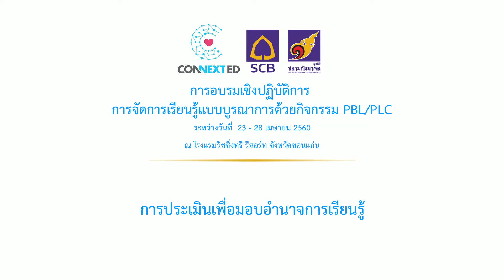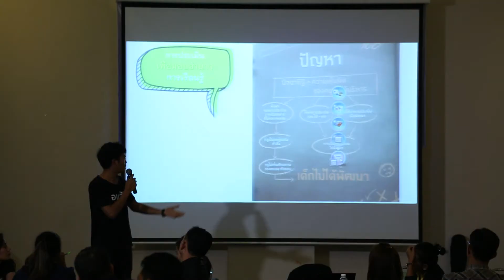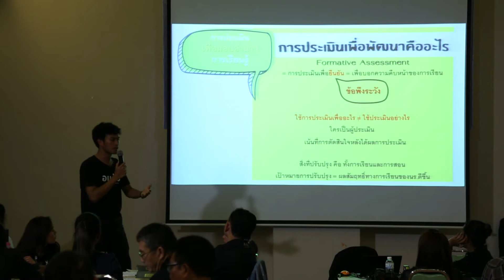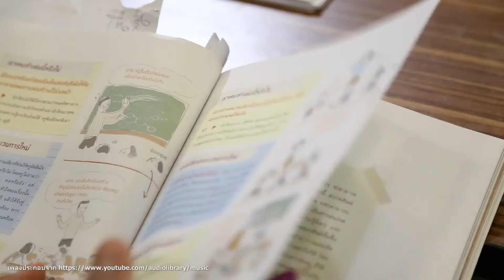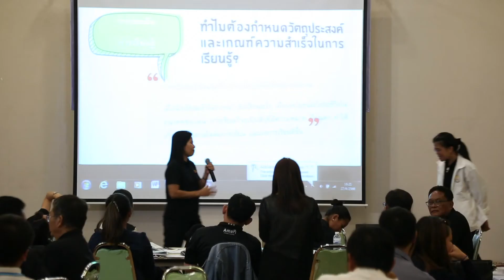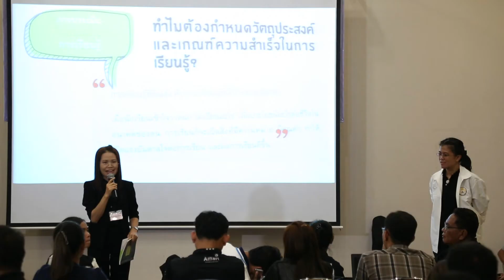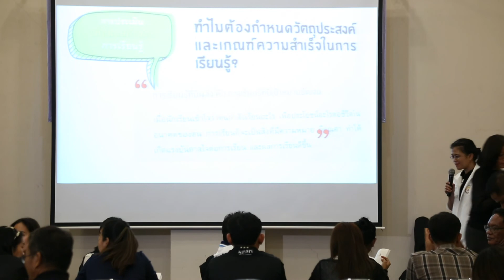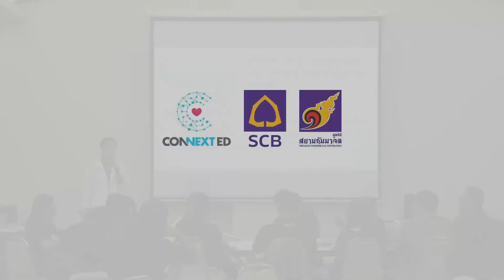ConnextED : อบรมการจัดการเรียนรู้แบบบูรณาการ (part 23/24 การประเมิน)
ประเภท : การอบรมเชิงปฏิบัติการ

หัวเรื่อง : การจัดการเรียนรู้แบบบูรณาการ

โครงการโรงเรียนประชารัฐ โดย ธนาคารไทยพาณิชย์ (ConnextED)

งานอบรมจัดการเรียนรู้แบบบูรณาการด้วยกิจกรรม/ โครงงาน PBL /PLC
สถานที่ โรงแรมวิชชิ่งทรี รีสอร์ท จ.ขอนแก่น